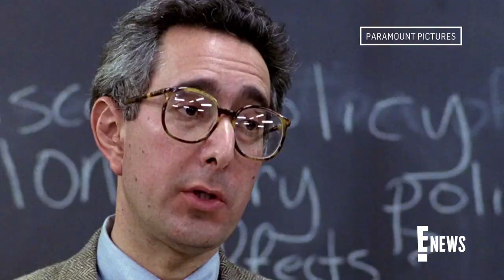Ferris Bueller's Day Off Sequel Is Happening | E! News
Here's everything we know about Paramount Pictures' upcoming film "Sam and Victor's Day Off," a sequel to the beloved '80s movie, "Ferris Bueller's Day Off."